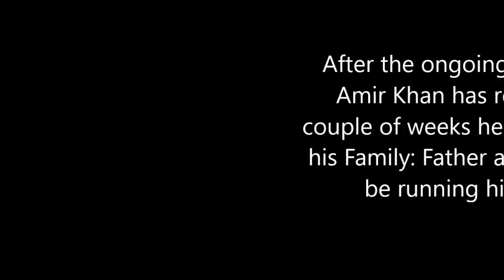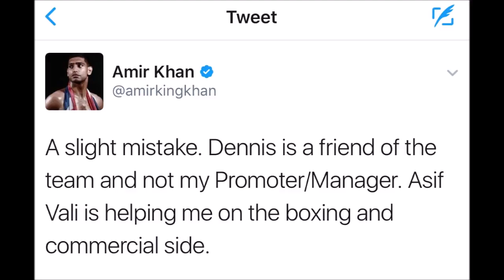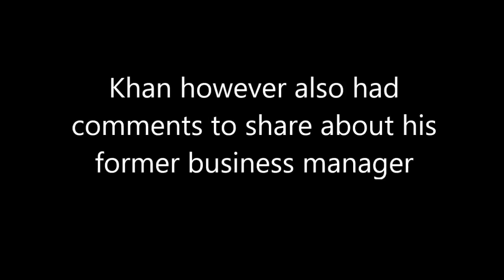AMIR KHAN TELLS FAMILY "STAY OUT OF MY BOXING BUSINESS" & RIPS FORMER MANAGER; TRAINING FOR RETURN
Playlist "Family will always be my family. I just think it's best they stat out of my boxing business. I will always respect and love them," stated former world champion Amir Khan, who recently took to social media and made it clear that his family will no longer be involved in his boxing career.